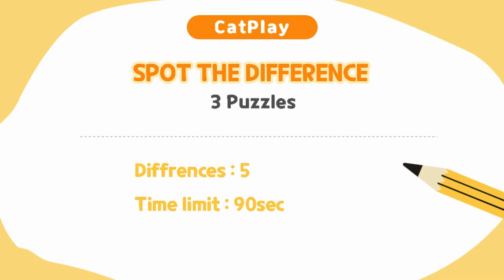Spot The Difference 틀린그림찾기/ fairy and cat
Have you ever seen a pretty fairy and its beloved cat?
In order for the game to discover this difference, we made dozens of other pretty fairy paintings and created a very interesting image puzzle with our favorite paintings!

There are 3 puzzles in this quiz, and you have to find 5 different places each. Can you guess all 3 puzzles that include a mysterious and beautiful fairy and a cat?

Enjoy your time with the elves and fairy-loving cats of Spot the Differences. We promise to have fun!